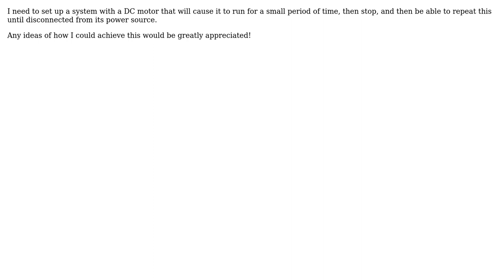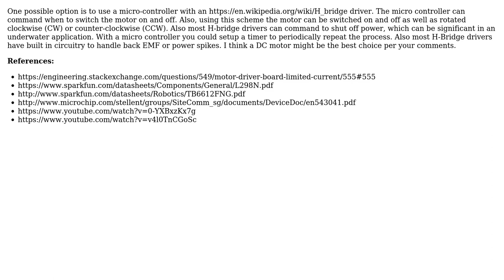Engineering: Setting up a "pulsing" motor? (2 Solutions!!)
Engineering: Setting up a "pulsing" motor?

With thanks & praise to God, and with thanks to the many people who have made this project possible! | Content (except music & images) licensed under CC BY-SA | Music | Images & others | With thanks to user Wasabi user user5244 user user1586 user Mahendra Gunawardena user Chris Johns and the Stack Exchange Network Trademarks are property of their respective owners. You are responsible for your own actions.